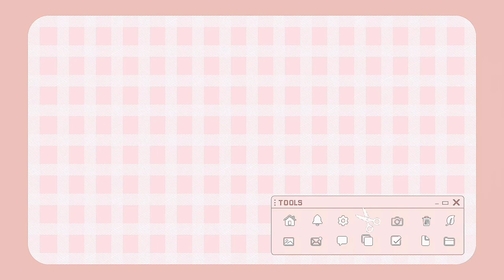戰利品開箱🔥2023泰國必買本土彩妝、衣服！Daddy and the muscle academy, Gentle Women開箱｜Thailand Haul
戰利品來了🇹🇭想知道現在去泰國要買甚麼？看完就知道了！
以下價錢為泰銖及實質購買價錢🙌🏻：

🚩Gold princess royal warm body mask $11
🚩Rochjana Herbal rose body cream $80
🚩Skin Aqua UV super moisture essence
🚩Srichand Translucent compact Powder $259
🚩Baby bright Aloe Vera & fresh Collagen eye roller Serum $99
🚩4U2 My blush brush $99
🚩Cathy Doll Skinny brow pencil
🚩Meilinda Skin blush duo $179
🚩Vaseline Healthy Bright Gluta-Hya Serum Burst Lotion Overnight Radiance Repair
🚩Nivea Extra Bright C&E Vitamin lotion
🚩Cute me Xtra Damage Hair Pearl Treatment $99THB